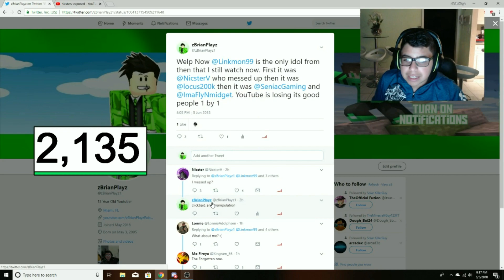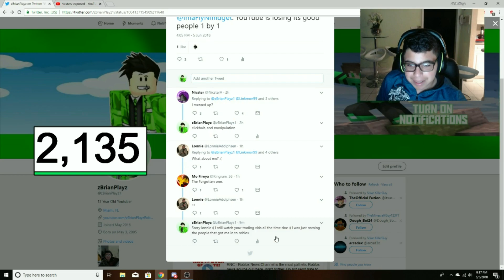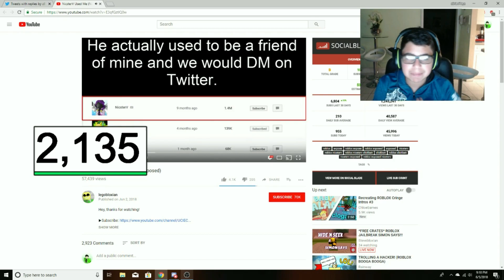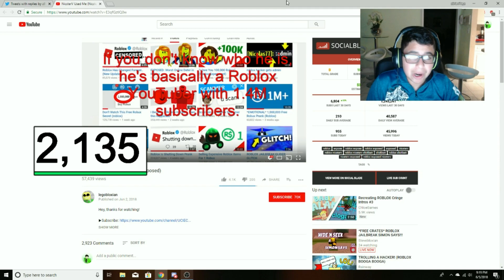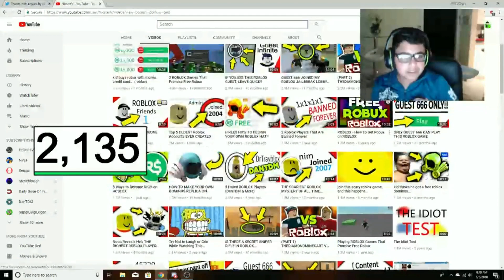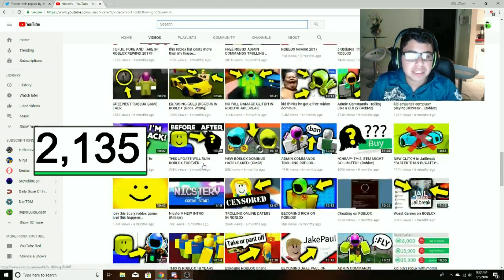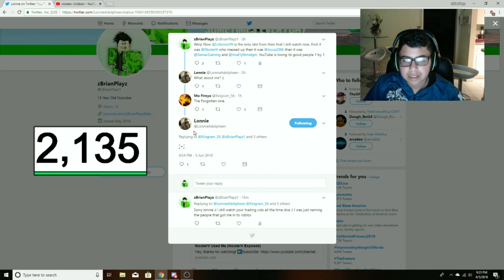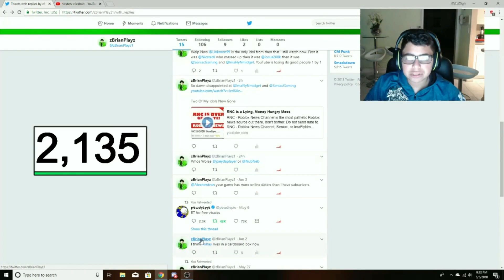NicsterV Exposed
In Todays Video We Rant about NicsterV's Wrong Doings. He Denies Any of his Wrongs and He Won't Get That The Accusations Are True. Credits To LegoBloxian